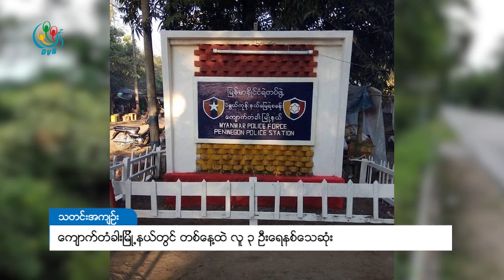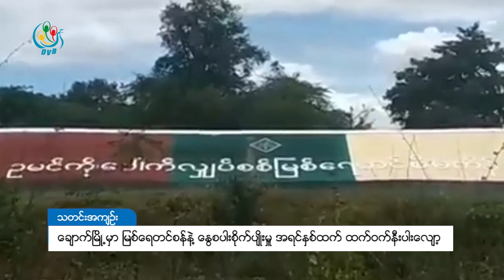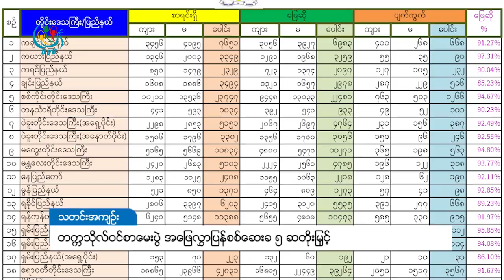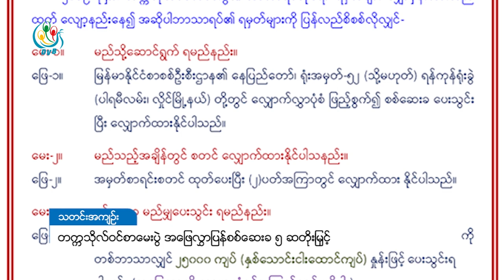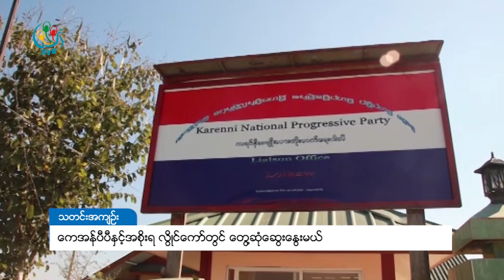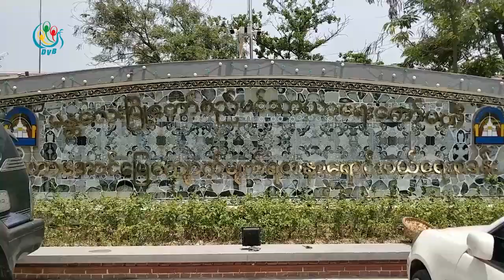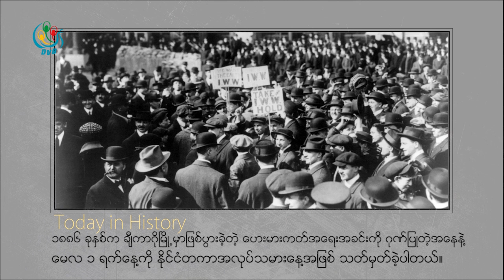ဒီဗြီဘီ ရုပ္သံ တေန႔တာ သတင္းတိုမ်ား (DVB TV 01.05.2019 News Briefing)